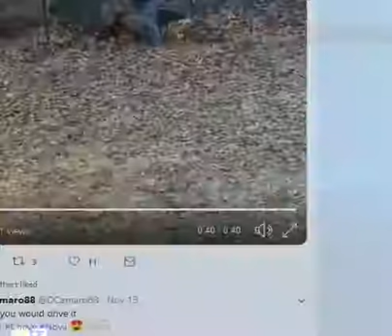dogs will not let man put up christmas tree